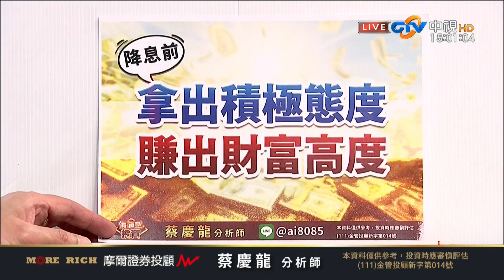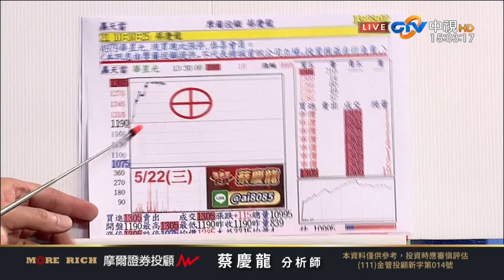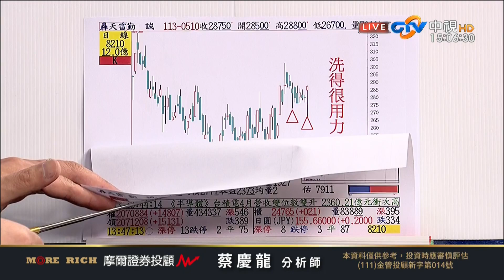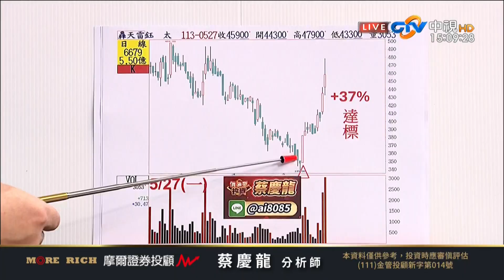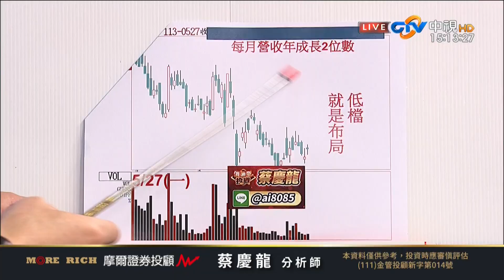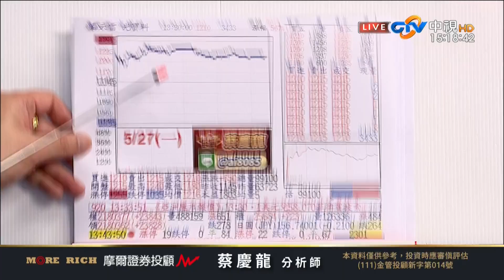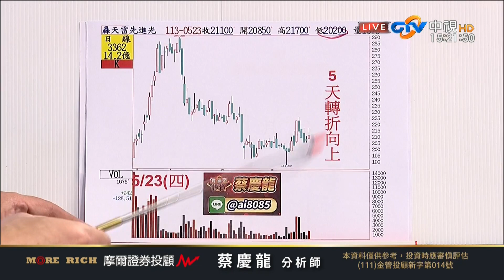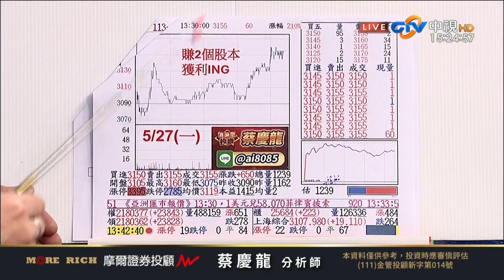中視【價值型投資】20240527 蔡慶龍：勤誠漲停+51% 超標 鈺太漲停+37% 達標 華星光+28% 均豪二天+14% 光寶科+29% 落袋